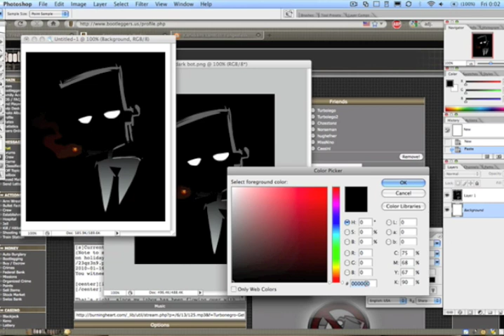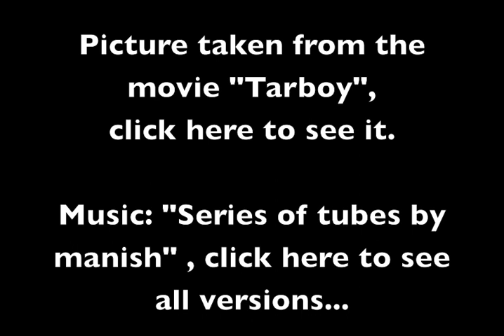Blending in with the background - Quick photoshop guide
Just a little guide on how to make a picture "blend in" with a background without using transparent png or gif...

Should work for other colors than black and white as well, but for best results, i suggest you make the picture greyscale if the background of the picture you wanna blend in; is in color...

Programs used: Photoshop CS2 and ScreenFlow 1.5.1